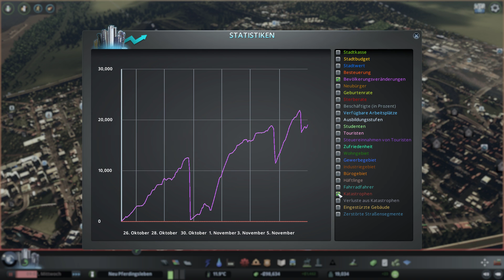Zurück zum Zuzug 🌇 [S8|028] Let's Play Cities Skylines Industries DLC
Let's Play Cities Skylines Industries DLC als kommentiertes Gameplay von und mit ZwergTube. Weitere DLC's wie After Dark, Snowfall und Mass Transit sind natürlich weiterhin enthalten.

📄 ZUM SPIEL 📄
Let's Play Cities: Skylines - Industries
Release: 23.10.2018